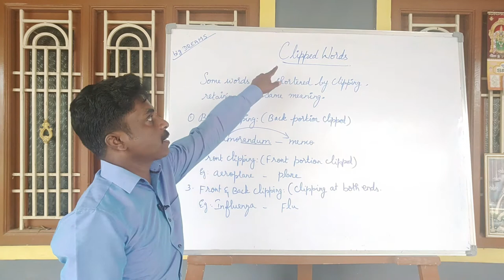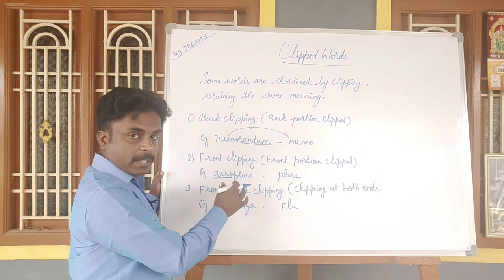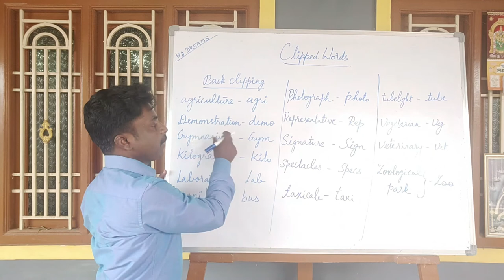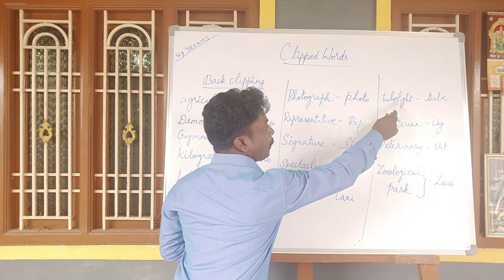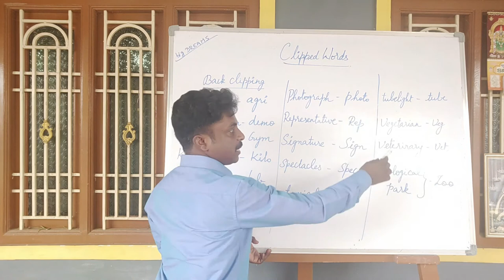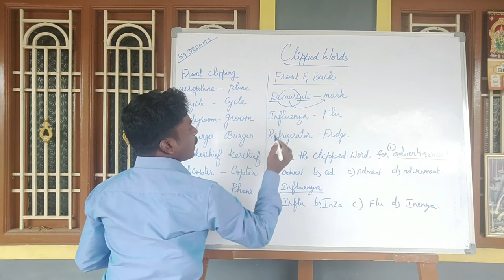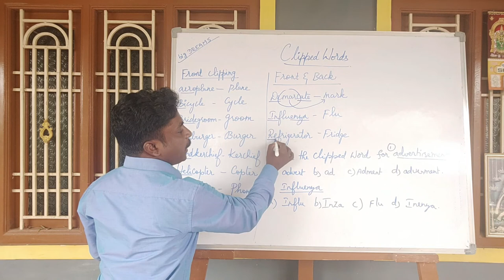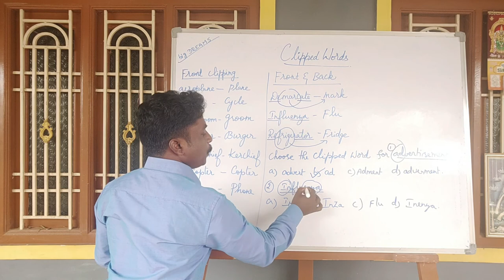English Grammar - Clipped words